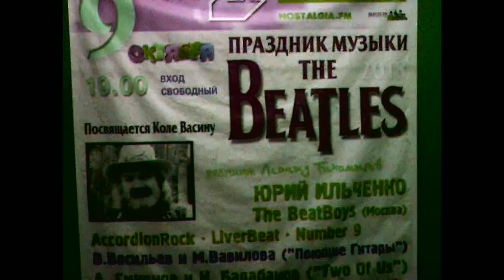Вспоминаем Колю Васина 09. 10.2018